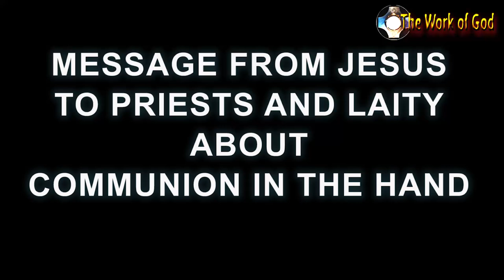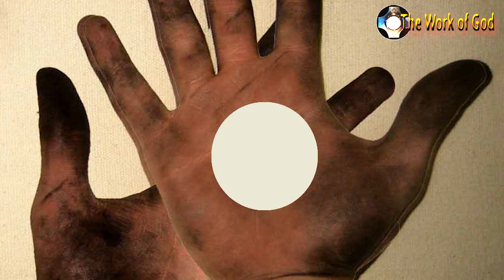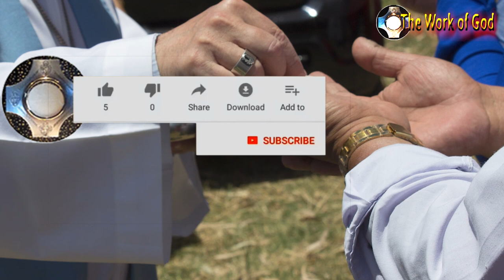Message from Jesus 🔔 to Priests and laity about Communion in the hand ⛔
Message from Jesus 🔔 to Priests and Laity about Communion in hand ⛔
The Catholic Church is seriously offending God with the sacrilege of Communion in hand.
The Church Hierarchy has implemented this new desecration taking as an excuse the situation of the pandemic.
In another video of the Work of God, we gave testimony about the desecration that occurs in my Parish, which ended with a host on the ground that I picked up with my tongue. That same day I received this message in which the Lord reveals his feelings to me.